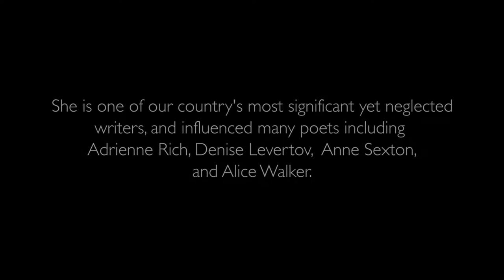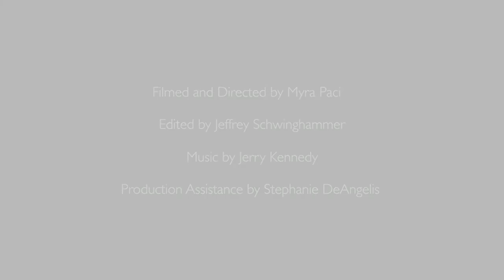Alice Walker on Muriel Rukeyser - 2014 Ashfield Film Fest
A short documentary by Jan Freeman for the 2014 Ashfield Film Fest.